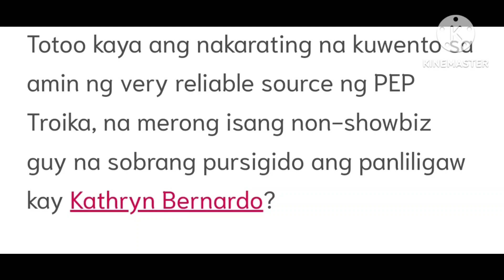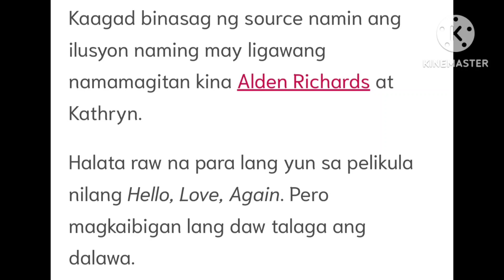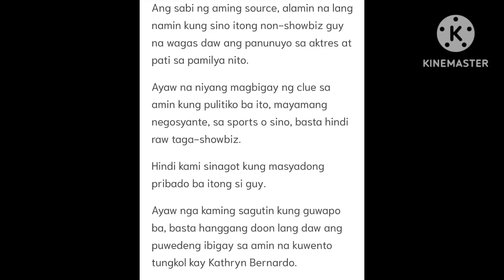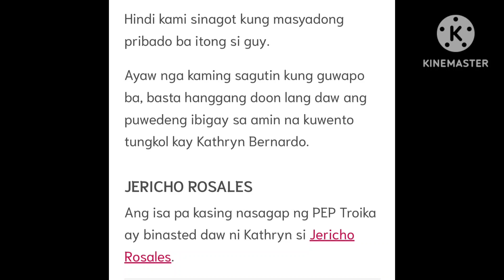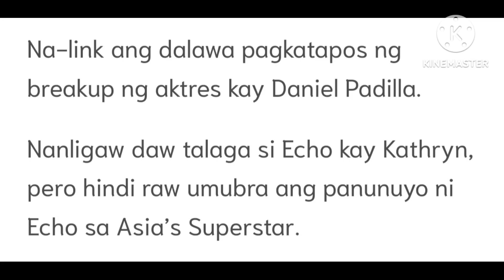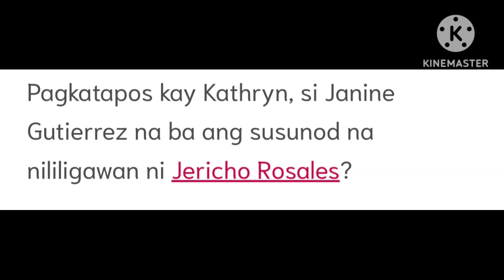"KATHRYN BERNARDO BINASTED SI JERICHO, ALDEN NANLILIGAW NGA BA😁?